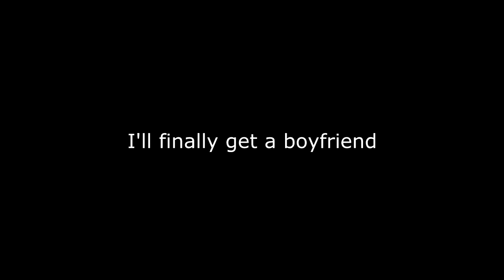SIX PACK! (BO2)